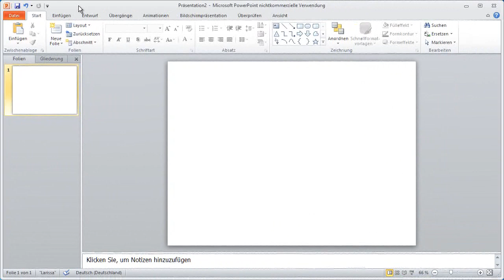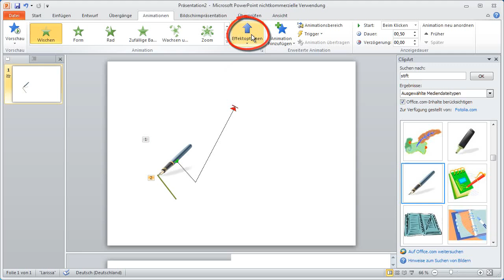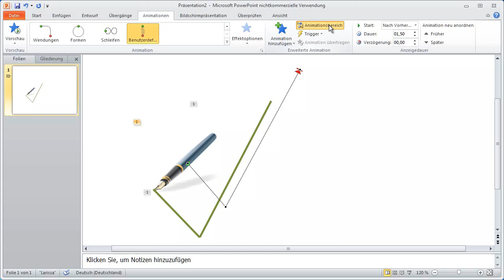PowerPoint 2010: Ein animiertes Häkchen zeichnen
Ein Häkchen zu animieren ist sicher kein Problem. Dabei aber einen Stift mitzubewegen sicherlich eine deutlich größere Herausforderung. Wir zeigen, wie Sie dabei vorgehen.